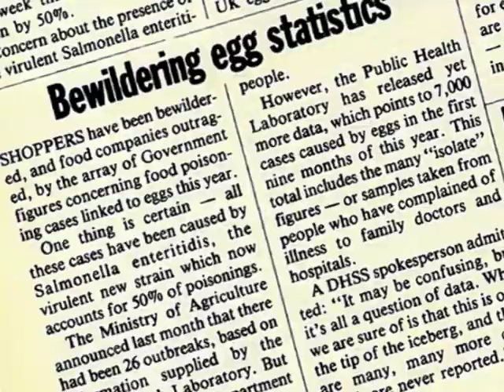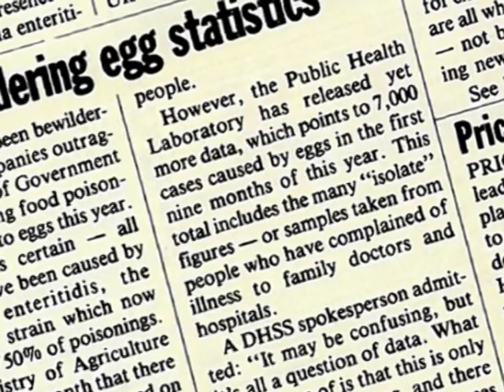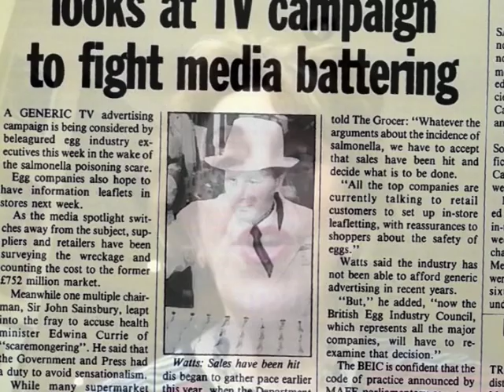Edwina Currie talks to The Grocer about the Salmonella crisis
In 1988, then junior health minister Edwina Currie warned the British public that most of the egg production in the UK was affected by Salmonella.

The ramifications were colossal, causing egg sales to plummet.

Twenty-five years on, Edwina spoke to The Grocer's deputy fresh foods editor, Richard Ford, on Skype from her home, to talk about whether she had any regrets, what she thinks of the industry now...and how she likes her eggs.